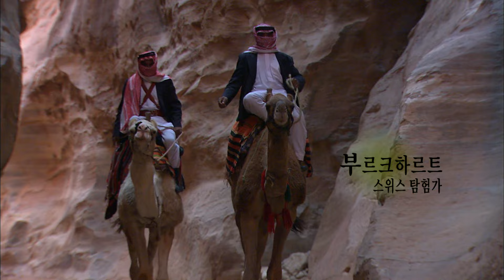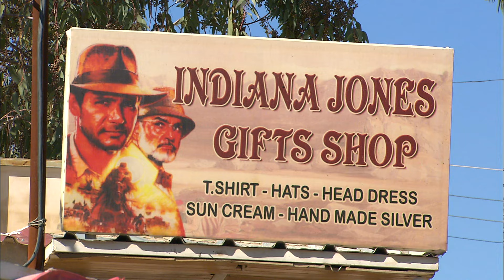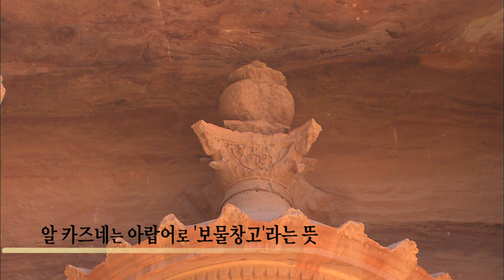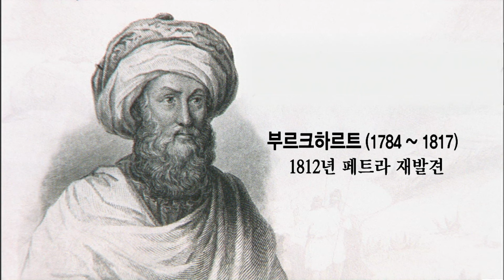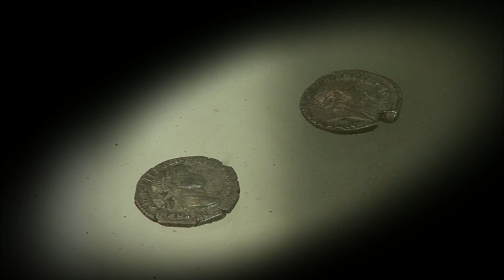사막에 새겨진 암벽도시, 요르단의 보물 페트라 [오감실험] KBS 2007.01.21 방송